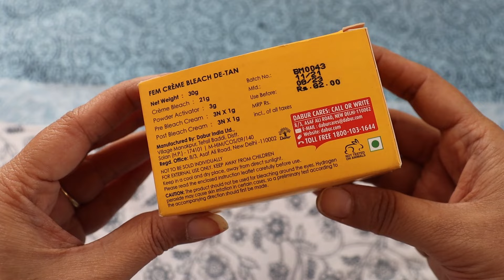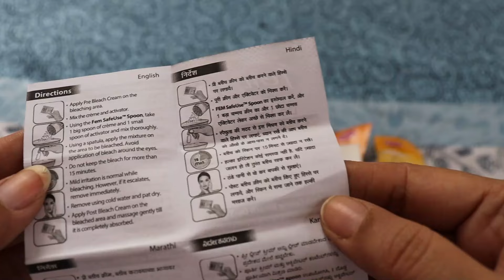सिर्फ 27 रूपए में घर पर एकदम आसान तरीके से करें ब्लीच | Fem D tan bleach /How to do Bleach at home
Fem D Tan Bleach
Fem D tan bleach /How to do Bleach at home
घर पर फेस ब्लीच कैसे करें ?
चेहरे पे टैनिंग हो गई है तो सिर्फ  रूपए में घर पर एकदम आसान तरीके से करें डी टैन ब्लीच
 फेस ब्लीच कैसे और कितनी देर करना चाहिए ये भी जानें
Ghar par Face Bleach kaise karen
bleach cream kaise use karte hain
best face bleach for oily skin
Best face bleach for dry skin
Best face bleach for Sensitive Skin
fem kaise use karte hain
ghar par fem kaise karen
ghar par fem use karne ka tareeka
Face pe tanning ke liye kya karen
chehre se tan removal ke upay

Beauty n style with me richa